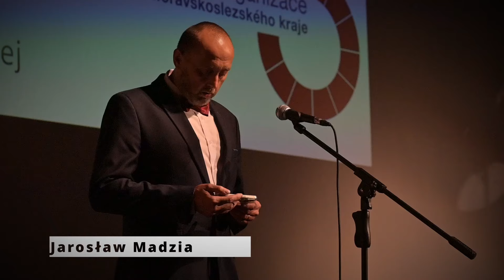Rozdanie świadectw maturalnych Trzyniec 2024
Rozdanie świadectw maturalnych Polskiego Gimnazjum im. J. Słowackiego w Czeskim Cieszynie

Zdjęcia i montaż: Norbert Dąbkowski

glos.live  |  2024